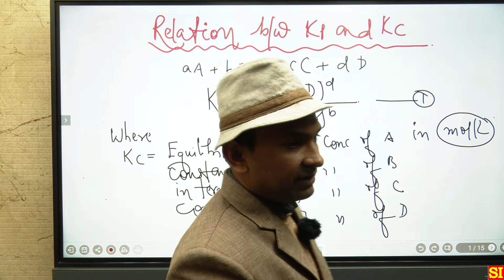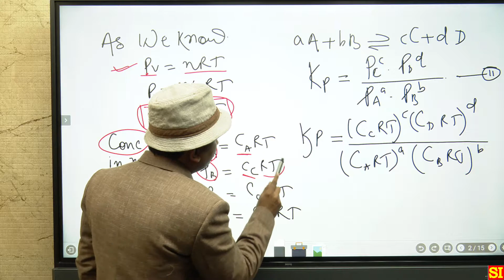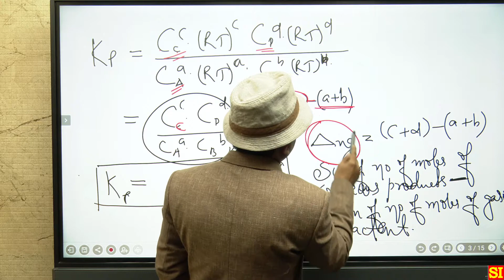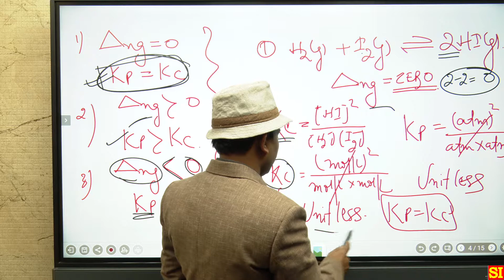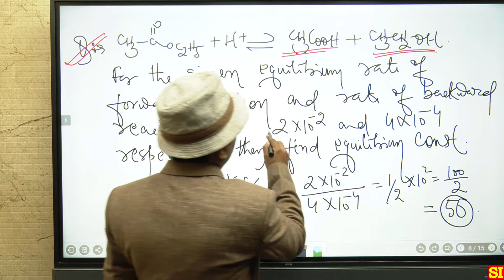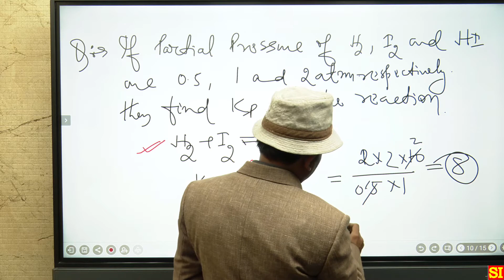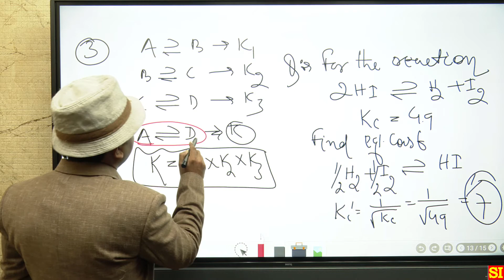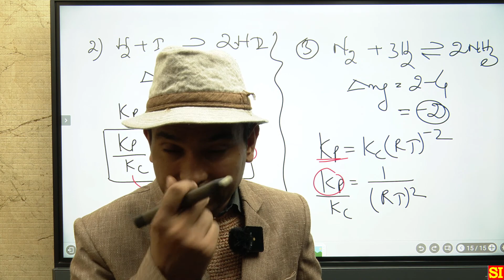Equilibrium | L2 | Chemical Equilibrium - 2 | Chemistry 11 | NEET | JEE